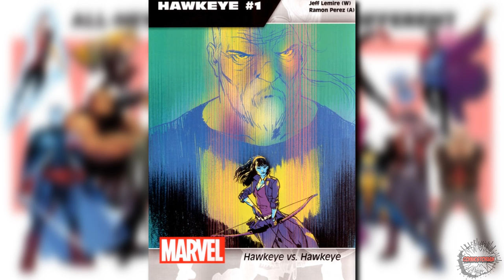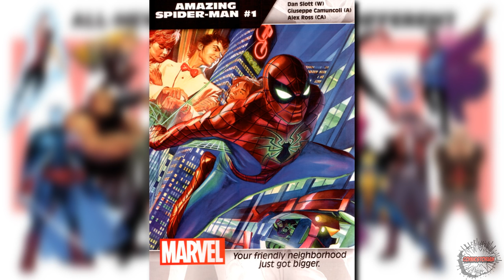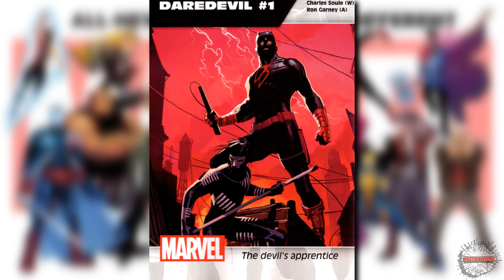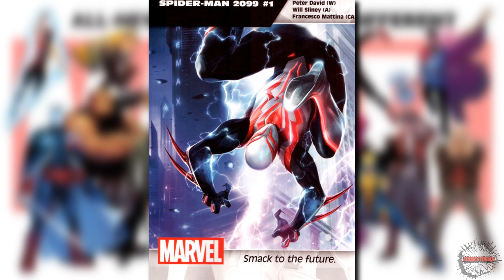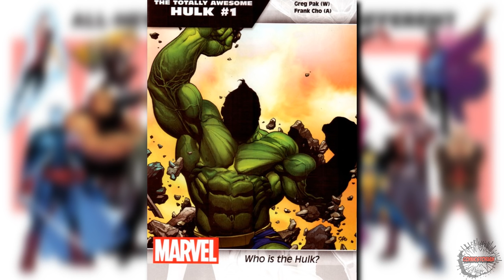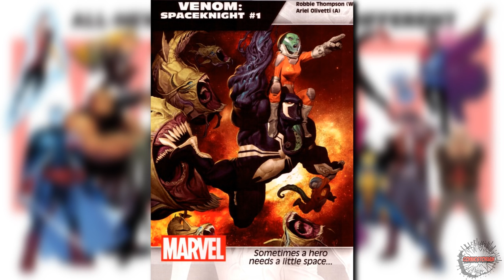All New Marvel 50+ All New #1's! The Weekly Pull Mini! | Comicstorian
Loveland 80539